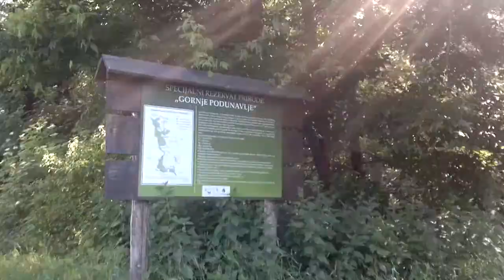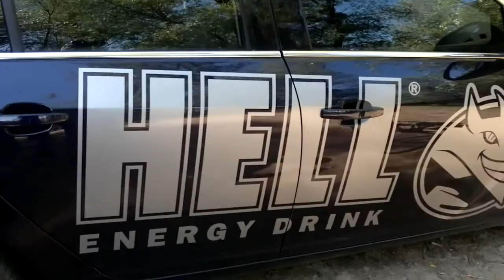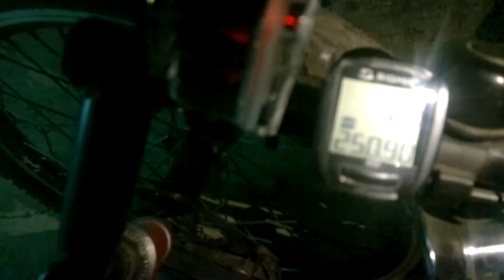Biciklima kroz Srbiju-Madjarsku-Hrvatsku 28.05.2017.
U organizaciji dva udruzenja "Velo-Art"Sombor i "Kotrljaneri" Osijek,nas 40-ak biciklista se zaputilo na turu kroz ove tri drzave. Prelepo druzenje uz dosta smeha i zanimljivih dozivljaja i "malo" kilometara i naravno dobre klope. Veliko hvala porodici Muhi na gostoprimstvu :)